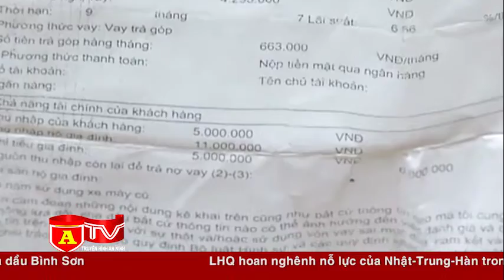Cẩn trọng bị bẫy khi vay tiêu dùng